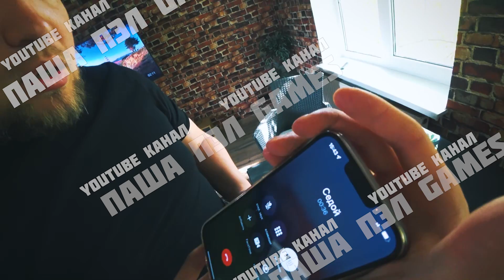Паша Пэл и Банные Посиделки +эксклюзив 30 часть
Тогда мы никогда не потеряемся..